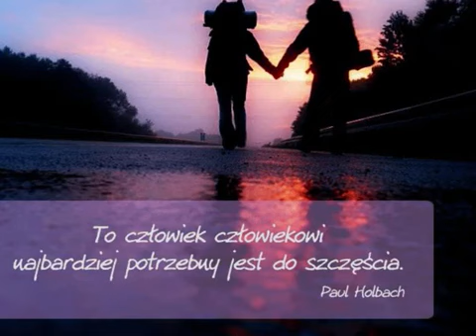Vox Eremi & Przyjaciele - W Twoich oczach niebo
Poprowadź mnie daleko stąd  fis|D|A|cis
Chcę słyszeć Twój głos
Zatrzymaj czas, zatrzymaj nas
Chwyć moją dłoń
I pozwól mi, choć jeden raz
Spojrzenie Twe skraść

W Twoich oczach niebo
W Twoich rękach jest mój dom

Twój każdy szept jak ciepły deszcz
Rozjaśni mą twarz
Unosi mnie, zabiera strach
Znów życie mam
Twa mocna dłoń mym domem jest
Odpocząć w niej chcę

Utwór "W Twoich oczach niebo" pochodzący z płyty "Tajemnica" autorstwa VOX EREMI.